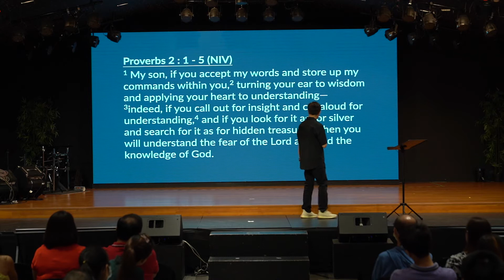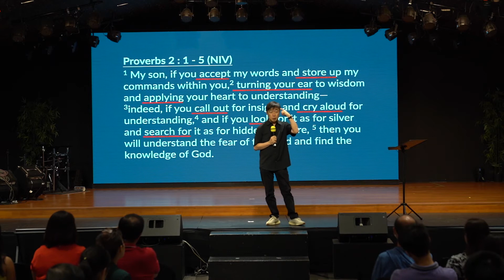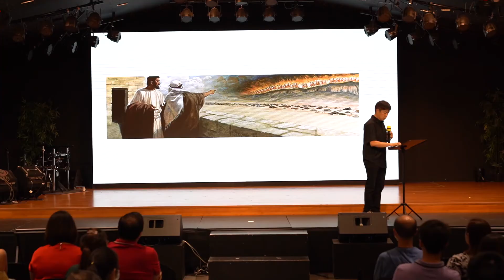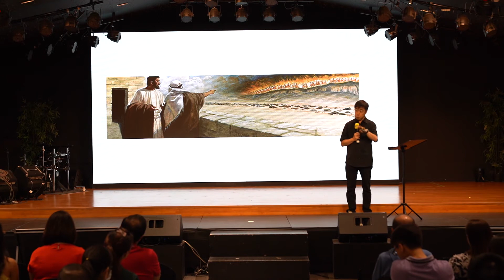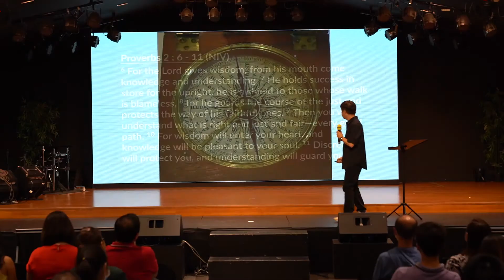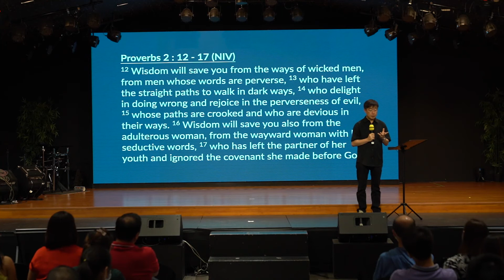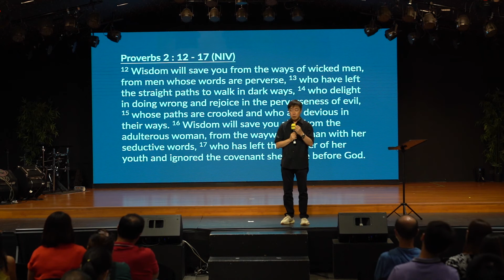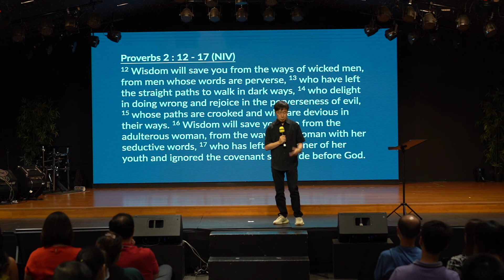MGC Global "What Now" Pastor Manuel Go Feb 16, 2020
Makati Gospel Church - Global

"What Now"
Proverbs 2
Pastor Manuel Go